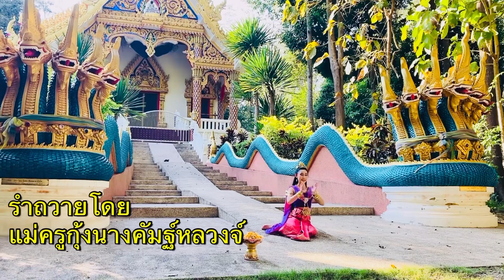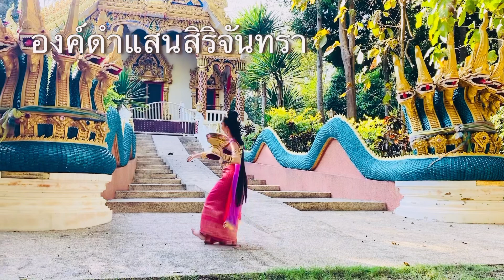รำถวายเพลงน้อมอันเชิญเก้านาคาประทานพร โดย แม่ครูกุ้งนาง คัมฐ์หลวงจ์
รำถวายโดยแม่ครูกุ้งนางคัมฐ์หลวงจ์
อ่อนช้อยและงดงามตามแบบท่ารำ ทางภาคเหนือ